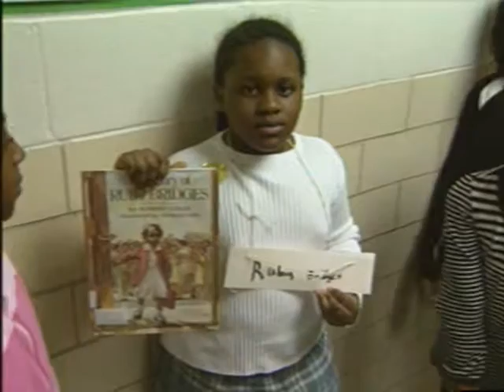Inside DeKalb #105, SRE Black History Project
How do you teach Black History to the young ones? DCTV caught up with one elementary teacher in Stone Mountain that's come up with a unique approach to engage her students. Our AvivA Hoffmann has that story.